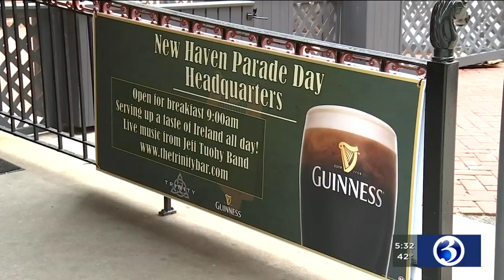VIDEO: Restaurant, bar closure impacts New Haven businesses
The statewide move to close restaurants and bars is happening right before St. Patrick’s Day.